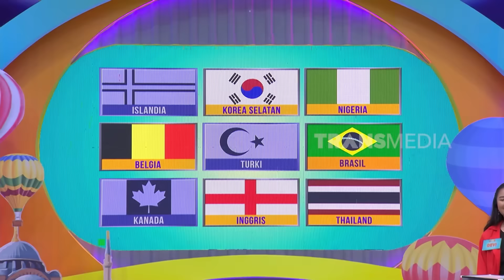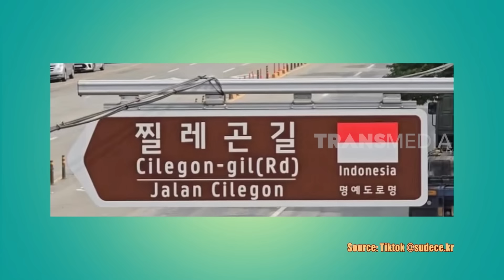El Rumi Udah Pede Banget, Ternyata Jawabannya Salah Banget! | ARISAN BEST MOMENT (07/10/24)